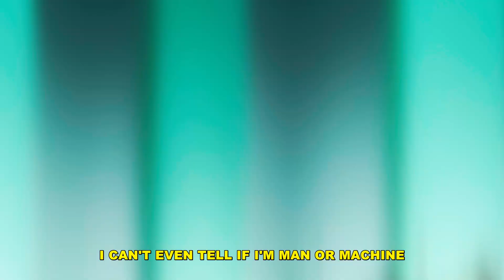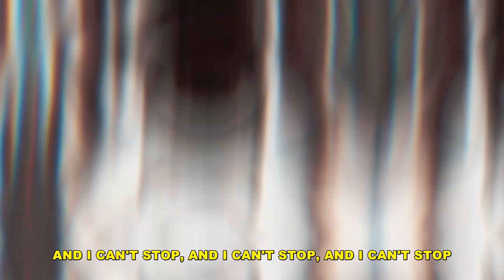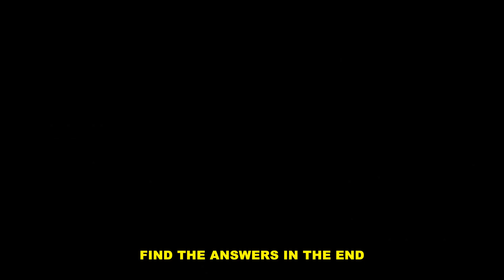shinigami & billy martin - rampage (lyrics)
Produced by shinigami & Billy Martin

Anime
Tokyo Ghoul

Lyrics:
i'm going on a f*cking rampage
jump, jump, jump, move
jump, jump, jump, jump
and i can't stop, and i can't stop, and i can't stop

memories flooding through my head
i need to believe in life after death

and i'm looking for an answer, right now
i can't even tell if i'm man or machine
i feel so far from what i used to be
bl**d on my hands and it's something i'm-

to die and come back to life

virus in my head, rip apart the undead
corporations playing, god, i can't stop 'til it ends
all this fire pa** me over and over again
they don't know what i've become

and i can't stop killing 'til they're all dead (x2)

is this the life that was meant for me?
am i still human if i don't bleed?

i used to put up a fight
i didn't think i'd survive

look at my reflection in the water
i'm a monster, not a man
stay my ground, i cannot falter
find the answers in the end

Tokyo Ghoul Anime AMV Sad Song